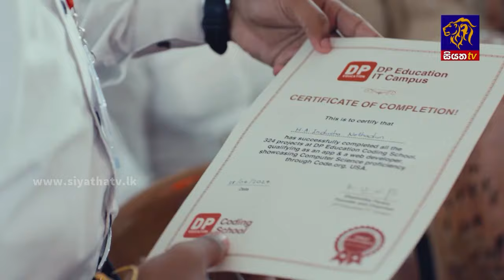නිර්වින්දනයෙන් පසු ප්‍රකෘති සිහිය ලබාදීමට භාවිතා කරන එන්නතේ හිඟයක් | Siyatha News